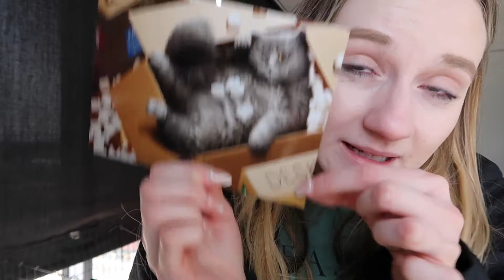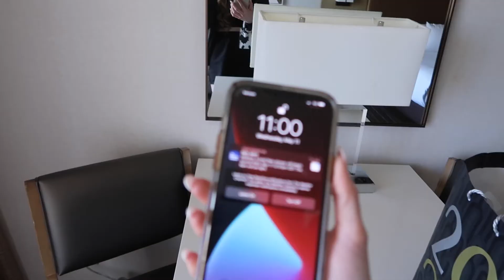MOVING AWAY ANXIOUS & SAD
The Michigan Chapter is officially closed till further notice.

A recap on the closing chapters of finishing college, internships, and moving away from my happy place to presume new things.

(FAQ)
The majority is Filmed with Canon 80D and G7x.